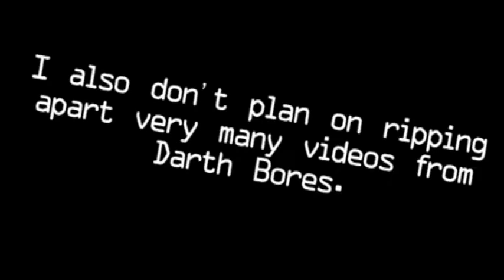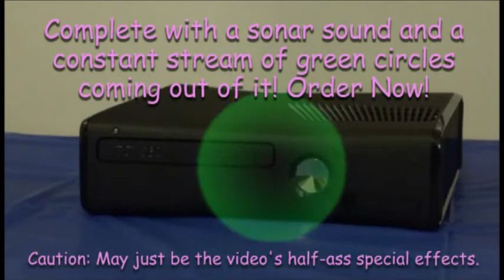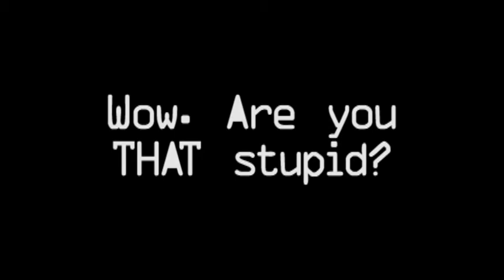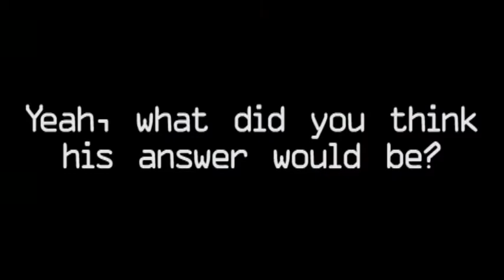RF: Irate Gamer - The Xbox 360 Unfairison Comparison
My first riff on a Darth Bores "review". Hey, might as well get THAT over with.